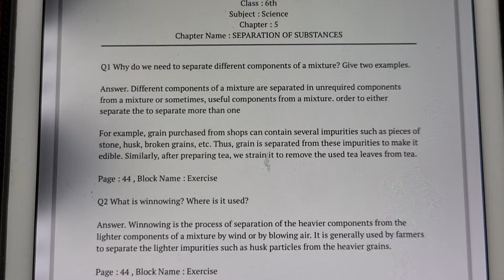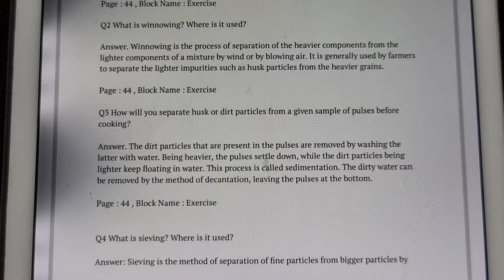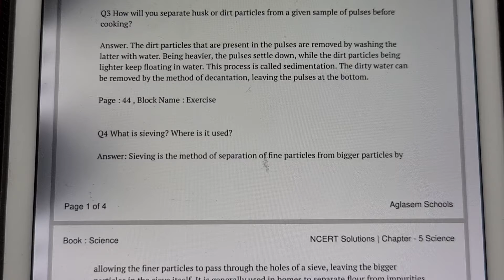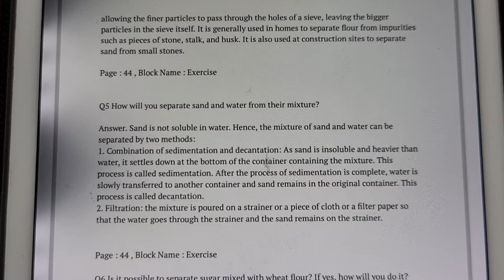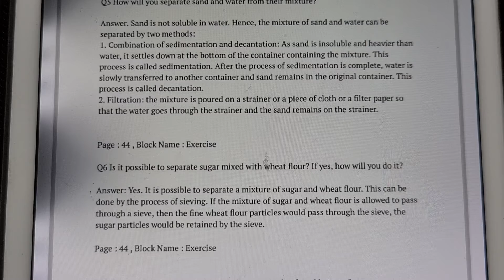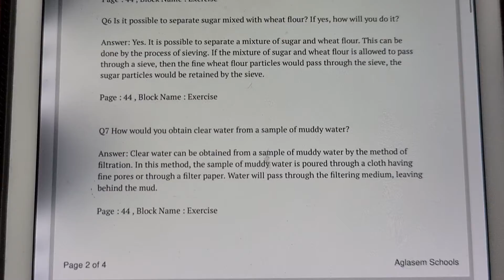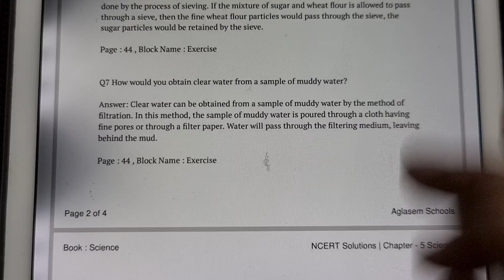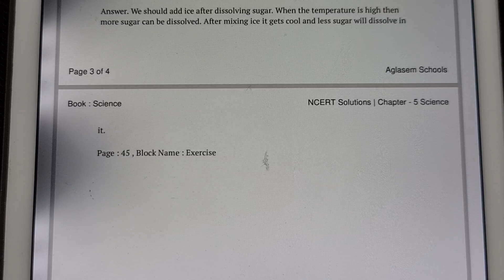Class 6 ,chapter 5,lecture 4 , back exercises discussions, science